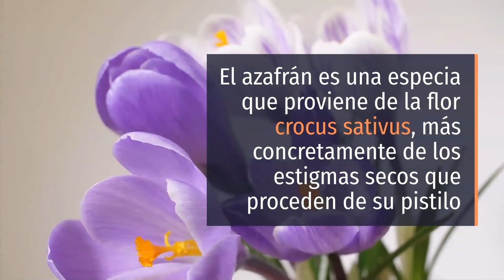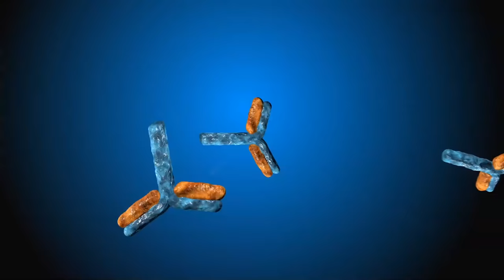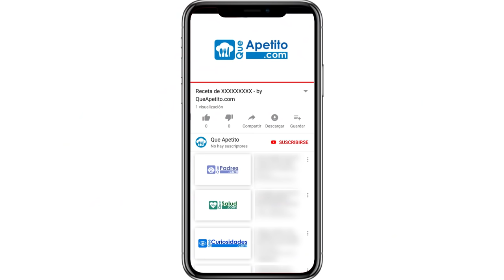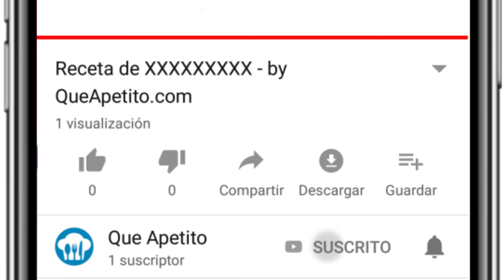8 Propiedades y Beneficios del Azafrán | QueApetito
Se le conoce como el oro rojo. Muchos la usaréis en vuestras recetas, pero conocéis sus propiedades y beneficios? Mira este video!